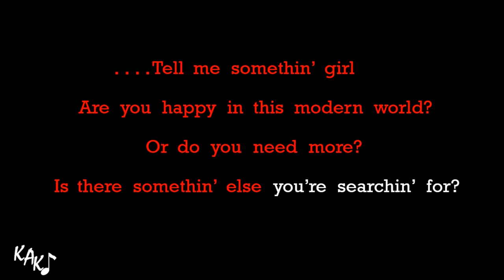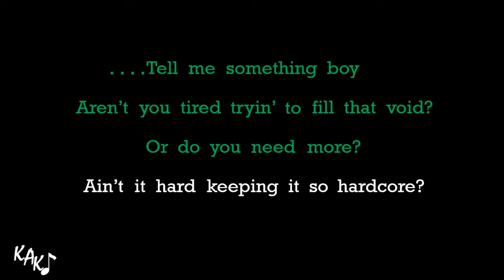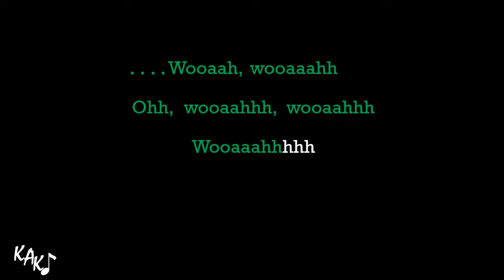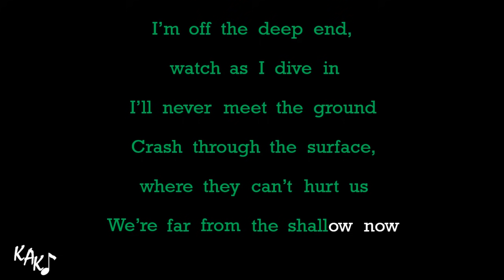Lady Gaga, Bradley Cooper - Shallow Karaoke Instrumental Lyrics Cover Male Key Am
PLEASE, READ THIS CAREFULLY TO AVOID MISUNDERSTANDING!

I'll credit you below after you buy me coffee.
Jose Vilasenor
Mavick Teo
Ryan Smith
Jonas Brinkmann